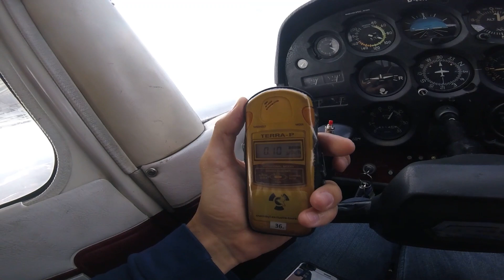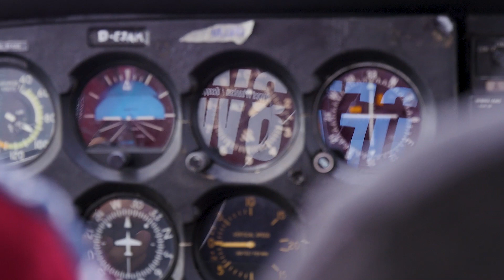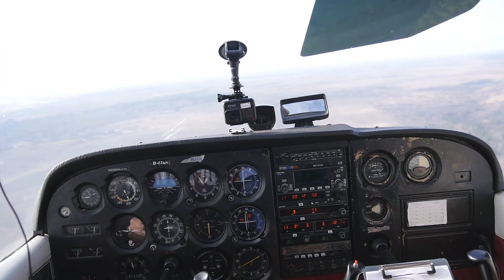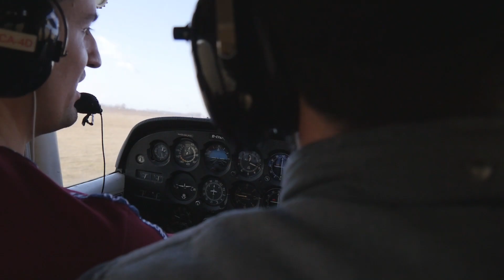Полет в Чернобыль №2 ☢️ ☢️ ☢️ в зону отчуждения / Tour to Chernobyl exclusion zone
Долетели практически до Белоруссии, увидели реактор, Припять, градирню (огромную трубу), РЛС "Дуга", Чернобыль.  Всем кого интересует экскурсия в Чернобыль, пишите в Instagram

Plane Ukraine это первый сервис в Украине по аренде самолетов. Во многих странах мира аренда самолета считается обычным делом, таким же как аренда автомобиля. Достаточно иметь действующую лицензию пилота.
На Канале Плейн Юкрейн будут обзоры самолетов, важных событий в мире авиации, встречи с интересными людьми в мире авиации и многое другое.

С уважением,
Виктор Михайлов плейн юкрейн